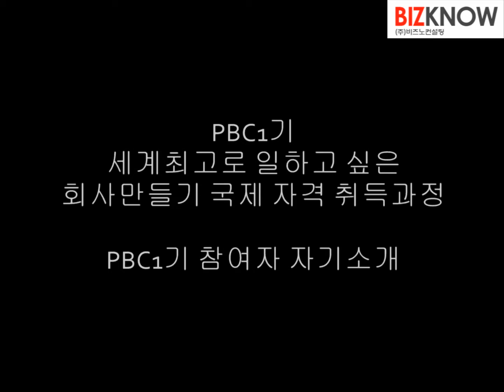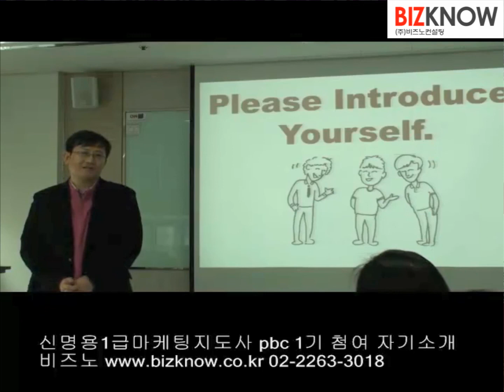신명용1급마케팅지도사 pbc1기참여